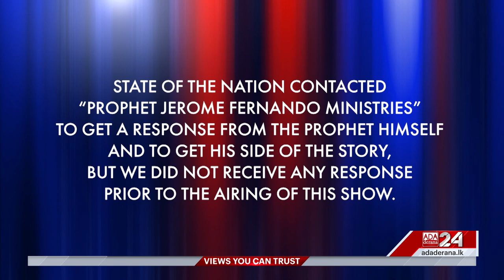Where do we draw the line on Freedom of speech?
Mahieash Johnney takes a look at the devisive remarks made by Prophet Jerome and the reaction Sri Lanka is having towards it, in the context of freedom of speech and religious freedom.

Original on-air date - 28th May 2023